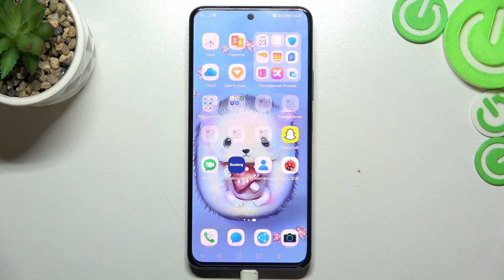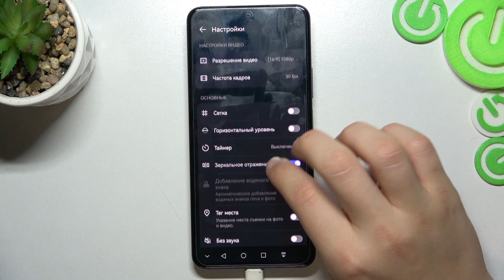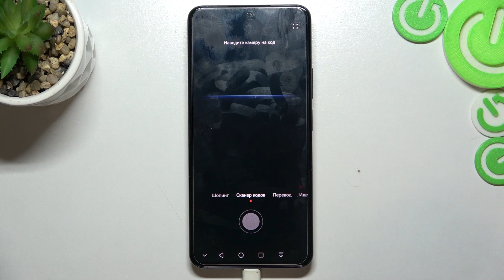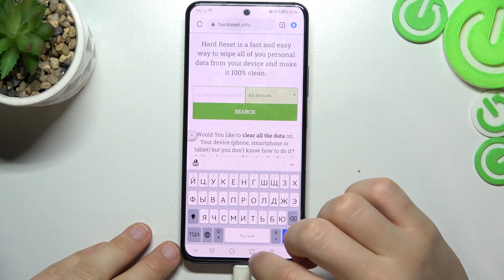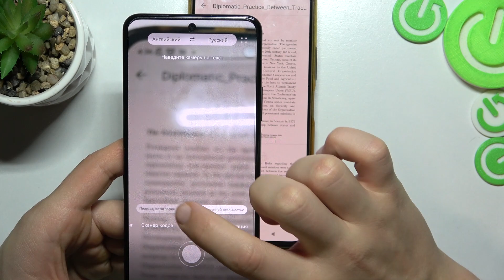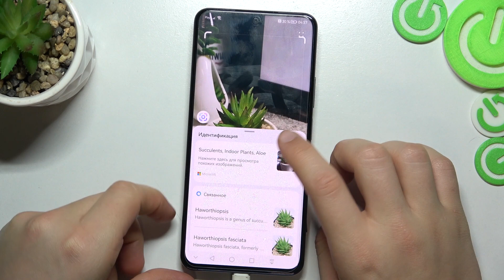HUAWEI Nova 10SE | Лучшие фишки камеры на устройстве HUAWEI Nova 10SE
Если вы хотите узнать больше на тему HUAWEI Nova 10SE  вам нужно посетить наш сайт: hardreset.info/ru

Всем привет, дорогие друзья, сегодня мы покажем вам наш список лучших трюков для камеры HUAWEI Nova 10SE . Для того чтобы узнать лучшие фишки HUAWEI Nova 10SE , вам нужно внимательно посмотреть наше видео. В нём мы покажем лучшие трюки для камеры HUAWEI Nova 10SE и как их использовать. С помощью этих фишек вы сможете лучше фотографировать на камеру HUAWEI Nova 10SE .

Какие лучшие фишки в HUAWEI Nova 10SE ? Как лучше фотографировать на камеру HUAWEI Nova 10SE ? Как лучше снимать видео в HUAWEI Nova 10SE ? Самые лучшие лайфхаки для камеры HUAWEI Nova 10SE ?